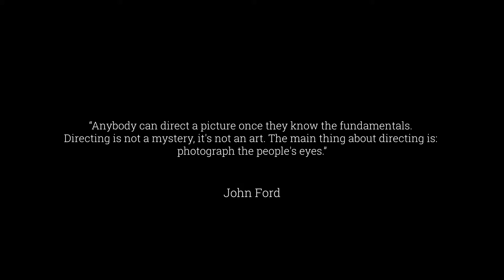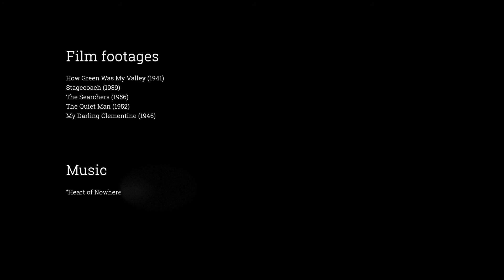John Ford // Photograph people's eyes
"Anybody can direct a picture once they know the fundamentals. Directing is not a mystery, it's not an art. The main thing about directing is: photograph the people's eyes."
-John Ford

Film footages used:
How Green Was My Valley (1941)

Stagecoach (1939)
The Searchers (1956)
The Quiet Man (1952)
My Darling Clementine (1946)

Photo used in the thumbnail:
Taken by Richard Avedon, April 11, 1972